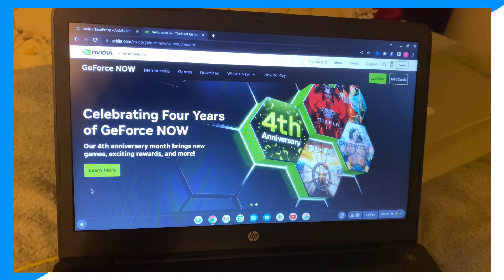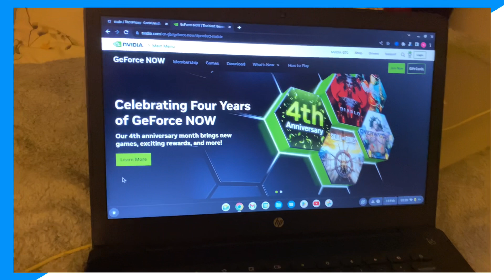How to skip GeForce NOW WAIT TIME FOR FREE (How to skip GeForce NOW WAIT TIME FOR FREE) (GeForce)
Learn How to skip GeForce NOW WAIT TIME FOR FREE (How to skip GeForce NOW WAIT TIME FOR FREE) (GeForce)

In this video I go over how to skip wait time on geforce now and how to skip wait time in geforce now 2022 also how to skip geforce now wait time,skip waiting geforce now